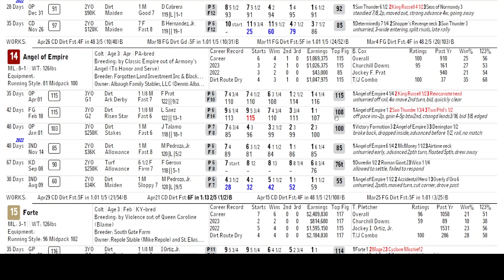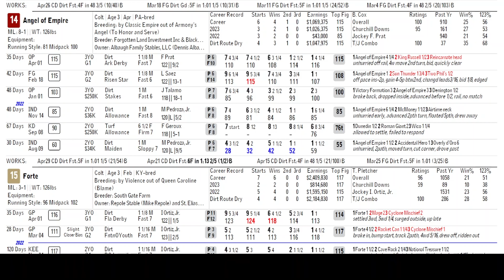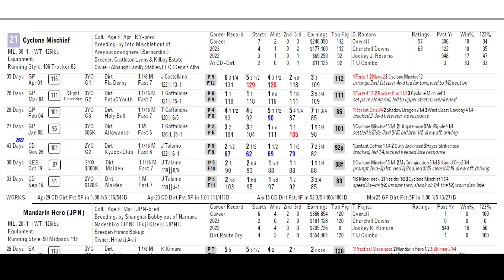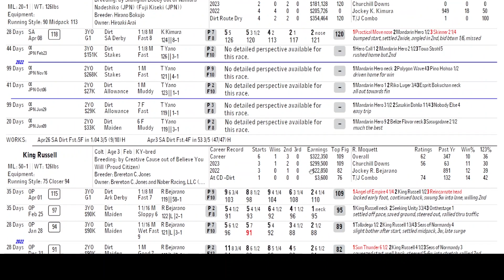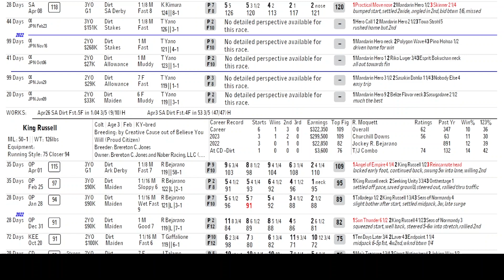Kentucky Derby 2023: Scratches and Suspensions Shake Up the Race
In this video, we discuss the recent developments in the lead-up to the 2023 Kentucky Derby. Trainer Saffie Joseph, Jr. has been suspended after two of his horses died at the track, resulting in the scratch of the 19 horse - Lord Miles. Additionally, three other horses have scratched due to poor training or illness. We also address the injury rumors surrounding Todd Pletcher's horses, Forte and Kingsbarns, and provide updated picks for the race, including the horse Mandarin Hero. Don't miss this breakdown of the changes to this year's Kentucky Derby!